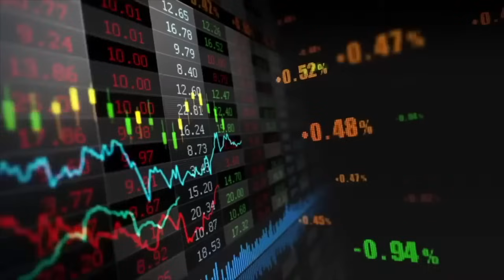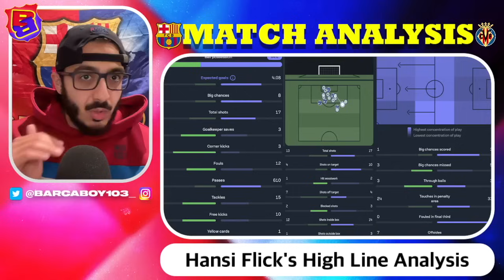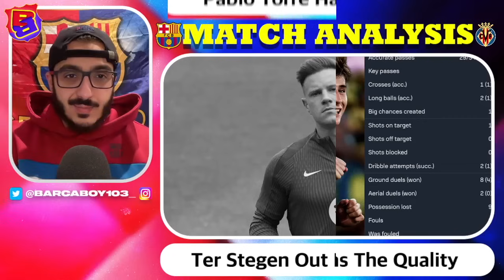📝 5 Things We Learnt From Villarreal vs. Barcelona [1-5]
In this video analysis, we delve into Barcelona's commanding 5-1 victory over Villarreal, showcasing their tactical brilliance and individual performances. The match highlighted Hansi Flick's strategic approach, which emphasized high pressing and fluid attacking movements. Key players such as Robert Lewandowski and Raphinha each netted two goals, demonstrating their clinical finishing and synergy in the final third. We will break down the team's formation and how their dynamic interplay created numerous scoring opportunities while also addressing defensive strategies that allowed them to dominate possession. Additionally, we'll discuss the implications of this win for Barcelona's La Liga title aspirations and any concerns stemming from Marc-André ter Stegen's injury.

Chapters:
0:00 Intro
1:00 meCarreira Promo
2:03 Team Analysis + High Line Breakdown
8:35 Ter Stegen Injury + Replacement
14:44 Pablo Torre Performance
16:25 Jules Kounde Performance
19:50 Raphinha Performance
22:56 Outro